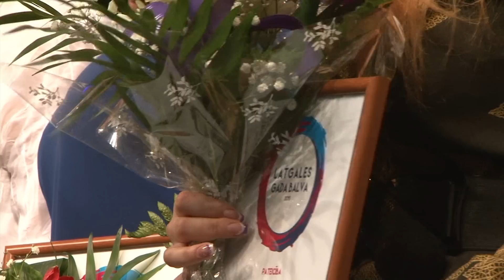Pirmo reizi pasniegta Latgales Gada balva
Pirmo reizi pasniegta Latgales Gada balva, kurai paši Latgales cilvēki izvirzījuši tos 35 kandidātus, kas viņuprāt būtu pelnījuši atzinību 6 nominācijās- lauksaimniecībā, uzņēmējdarbībā, gada seniors, jaunietis, kā arī sirds cilvēks un ģimene. Iegūtais apbalvojums laureātiem nācis negaidīti, jo viņi visu darījuši savu līdzcilvēku labā.